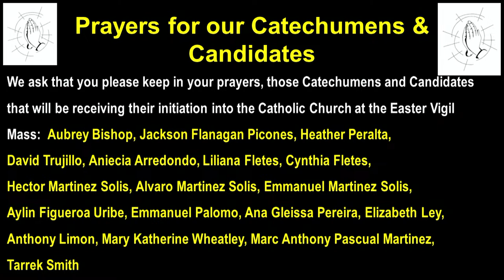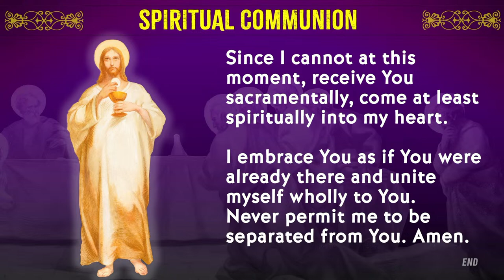Thursday within the Octave of Easter. - Rose of Lima, Roseville - 4/4/2024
Thank you for visiting our YouTube Live Stream.  For more information on our Church please visit our welcome page at

Music used with permission from ONE LICENSE
La musica utilizada con el permiso de muestra LICENCIA

You can also support St. Rose of Lima Catholic Church by setting up smile on Amazon
Shop at smile.amazon.com and Amazon will donate to St Rose of lima Catholic Church at no cost to you.